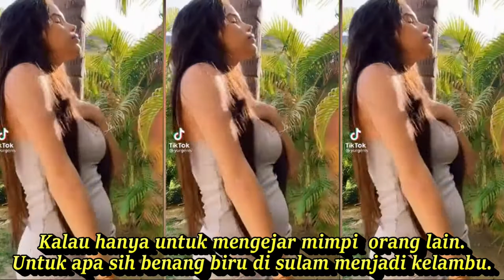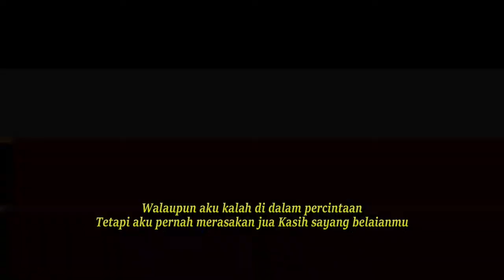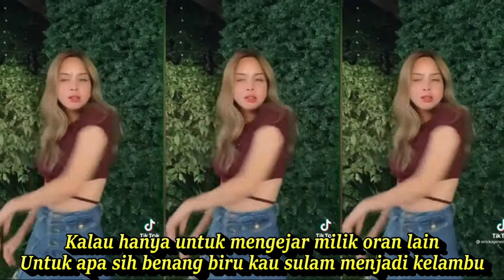BENANG BIRU DANGDUT KOPLO FULL GOYANG KOMPILASI SHORT YOUTUBE & TIKTOK HOTDANCE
BENANG BIRU  DANGDUT KOPLO FULL GOYANG KOMPILASI SHORT YOUTUBE & TIKTOK HOTDANCE CANTIK SEGER  SEGER
Lirik
Kalau hanya untuk mengejar wanita yang lain.
Buat apa sih benang biru Kau sulam menjadi kelambu.
Kalau memang sudah mendapat wanita yang lain
Untuk apa sih tuak manis Kau suguhkan untuk diriku
Sementara kasih sayang yang kuberikan
Engkau anggap 'tuk membayar
Hutang cinta yang kupinjam
Kalau belum lunas mengapa tak menagih lagi
Kalau hanya untuk mengejarwanita lain
Walaupun aku kalah di dalam percintaan
Tetapi aku pernah merasakan jua Kasih sayang belaianmu
Untuk apa bersumpah Kau menutupi malu
Semua orang tahu siapa dirimu Engkau yang membuat luka
Sekarang aku putuskan berpisah denganmu
Orang lain berlabuh aku yang tenggelam
Kalau hanya untuk mengejar laki laki lain
Buat apa sih benang biru
Kau sulam menjadi kelambu
Tetapi aku pernah merasakan jua
Kasih sayang belaianmu
Untuk apa bersumpah
Kau menutupi malu
Semua orang tahu siapa dirimu
Engkau yang membuat luka

Dangdut koplo
Kopo dangdut
Tepung kanji
Los dol
Banyu moto
Apakah itu cinta
Gaun merah
Berbeza kasta
Ku puja puja
Koplo time
Koplo Jawa
Koplo Banyuwangi
Koplo again
Koplo Adella
Koplo bunga
Koplo campursari
Koplo campursari mp3
Koplo chord
Koplo cinta
Koplo DJ
Koplo duet
d'rosta koplo
Koplo edan
Koplo egois
Koplo full
Koplo ful
Koplo gendang
Koplo gerry
Koplo gelandangan
Koplo hadirmu bagai mimpi
Koplo hits
Koplo palapa
Koplo India
dangdut karaoke
dangdut remix
dangdut lawas
dangdut Amelia
Dangdut academy
dangdut Asia
Dangdut akustik
dangdut album
dangdut Batak
dangdut Bugis
dangdut Melayu